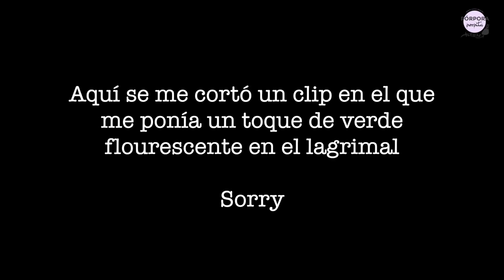Novedades Low Cost Technic ¡Paletas enormes por menos de 7€!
LINKS

PRIMOR

MAQUILLALIA

ERES UN/UNA SUSCRIPTOR/A Y QUIERES PREGUNTARME ALGO?

Todos los comentarios son bien recibidos siempre que sean respetuosos. Todos los comentarios insultantes, mal sonantes o que busquen hacer daño serán borrados.

Vídeos sobre productos terminados

Vídeos sobre Novedades

Vídeos sobre maternidad

Mi cámara es una Canon 70D

Cámara para vlog

Mi micro

Mis focos

Mi aro de luz